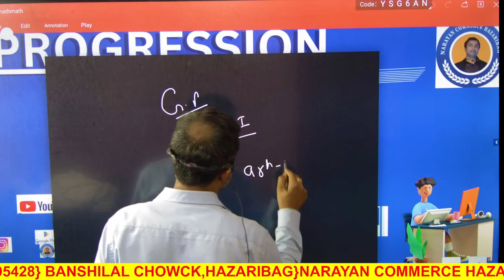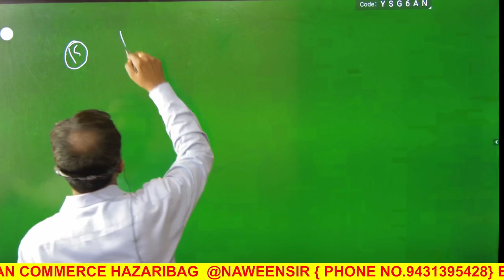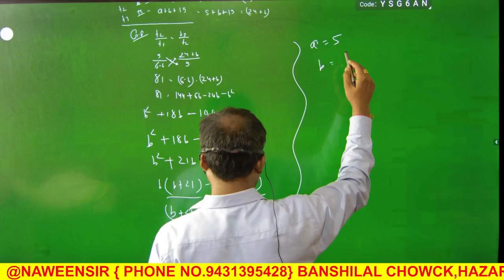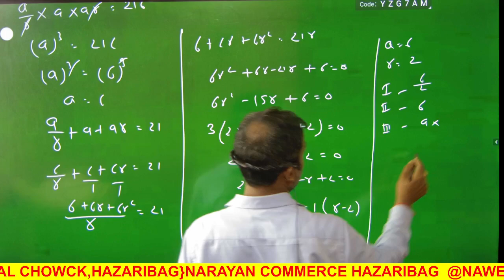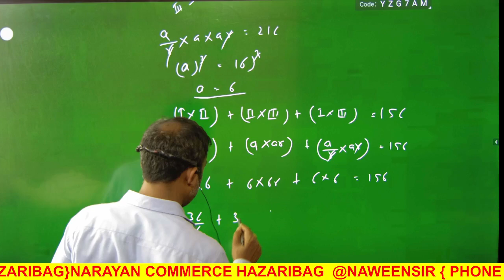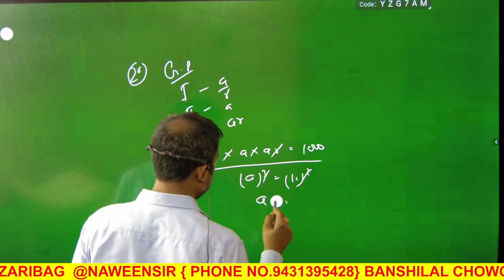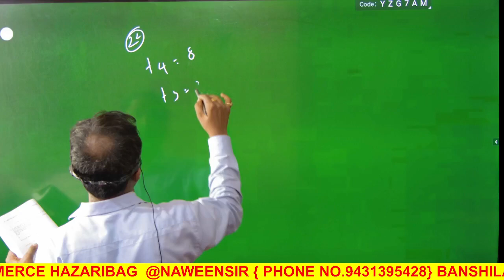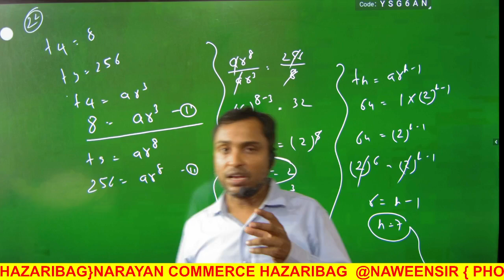GEOMATRIC PROGESSION /DR.S.K.SINGH (EX-2A)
PROGESSION (G.P)